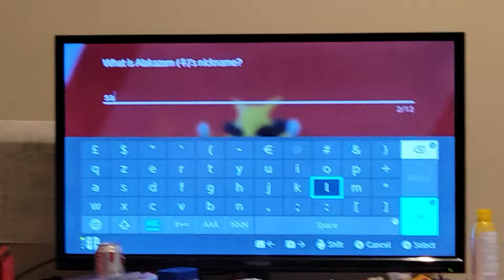Chilling and playing Pokemon Sword